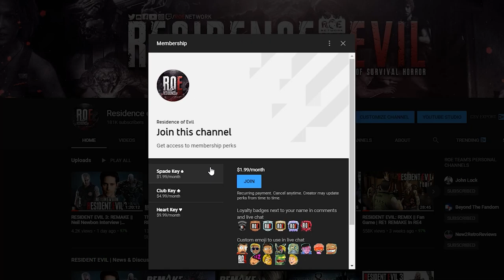RESIDENT EVIL: DEEP FREEZE || FULL GAMEPLAY | NEW RE2 MOD & DOWNLOAD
Resident Evil Deep Freeze is a NEW Mod for Resident Evil 2 (PC) & features new characters, locations & enemies.